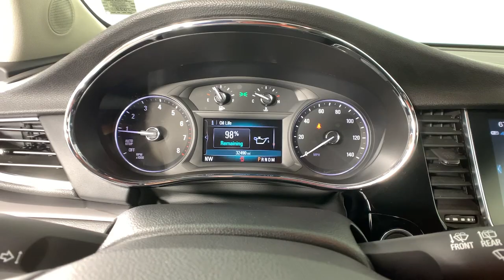2017 Buick Encore Colonie, Albany, Saratoga Springs, Clifton Park, Schenectady, NY 36260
Graphite Gray Metallic Used 2017 Buick Encore available in Colonie, New York at DeNooyer Chevrolet. Servicing the Albany, Saratoga Springs, Clifton Park, Schenectady, NY area.
2017 Buick Encore Sport Touring - Stock#: 36260 - VIN#: KL4CJ2SMXHB186324

DeNooyer Chevrolet
127 Wolf Road

CARFAX One-Owner. Clean CARFAX. Graphite Gray Metallic 2017 Buick Encore Sport Touring AWD 6-Speed Automatic Electronic with Overdrive ECOTEC 1.4L I4 SMPI DOHC Turbocharged VVT ***CLEAN CARFAX***, ***ONE OWNER TRADE***.brbrRecent Arrival! Odometer is 4642 miles below market average! 24/30 City/Highway MPGbrbrAwards:br  * JD Power Dependability Study   * 2017 KBB.com 5-Year Cost to Own Awards   * 2017 KBB.com Brand Image AwardsbrbrbrReviews:br  * Quiet interior on the highway; excellent crash-test scores; small engines deliver solid fuel economy; long list of tech and safety features. Source: Edmunds